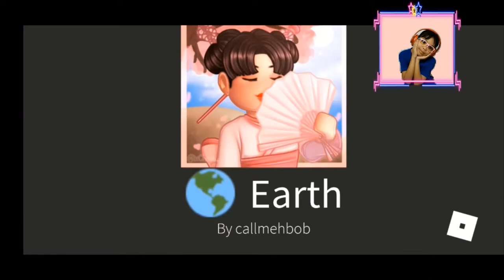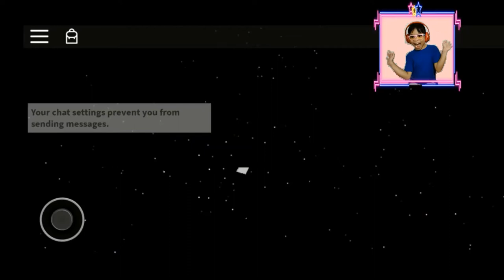Elsa Gaming Vlog [Episode 06] Enchantix High School For Fairies and Mermaids Part 2